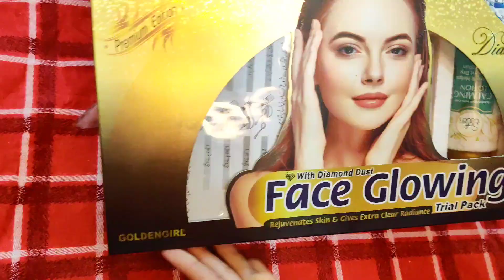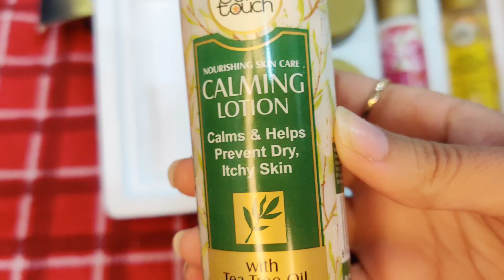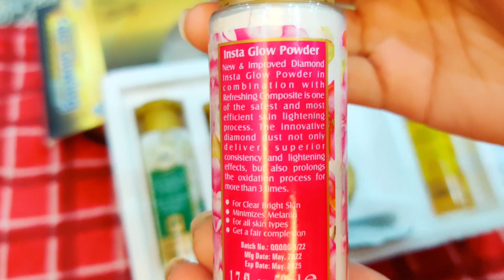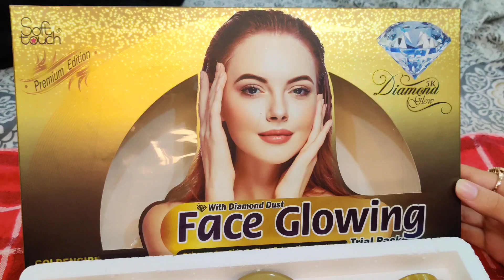Soft touch skin polish method |best facial kit for whitening & glowing skin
soft touch skin polish method
soft touch skin polish
soft touch facial trial kit
soft touch whitening facial kit
soft touch facial kit review